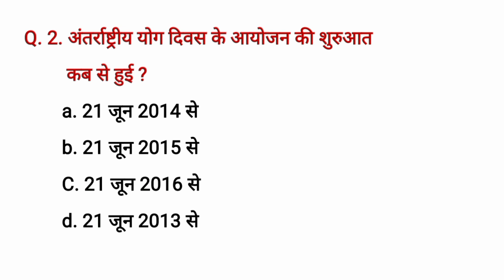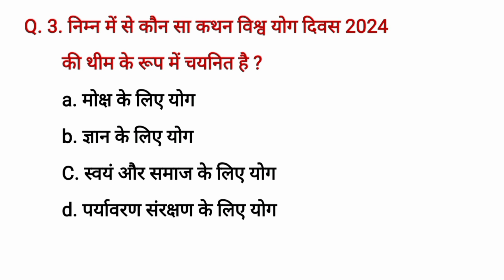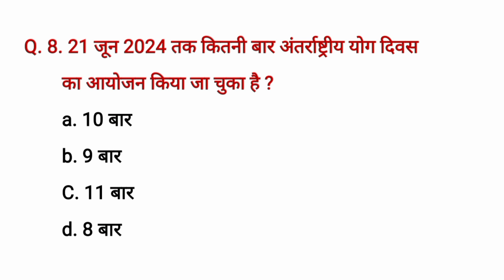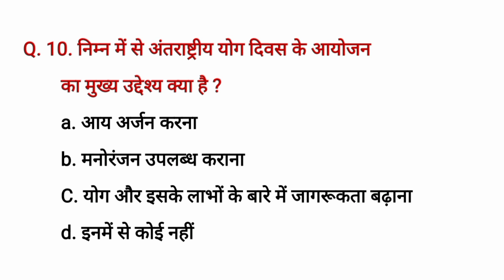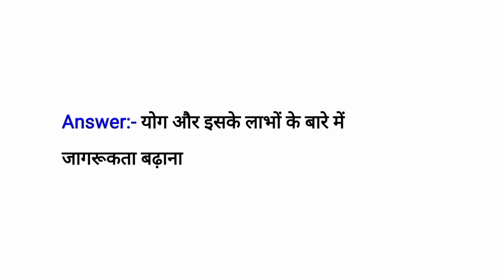antarrashtriya yog divas 2024 questions and answers || विश्व योग दिवस 2024 के प्रश्न उत्तर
antarrashtriya yog divas 2024 questions and answers || विश्व योग दिवस 2024 के प्रश्न उत्तर || physical education ka sansaar ||

antarrashtriya yog divas 2024 mcq
antarrashtriya yog divas 2024
vishva yog divas 2024
vishva yog divas kab manaya jata hai

विश्व योग दिवस 2024
विश्व योग दिवस 2024 के बारे में जानकारी
विश्व योग दिवस 2024 के प्रश्न उत्तर
अंतरराष्ट्रीय योग दिवस कब मनाया जाता है
विश्व योग दिवस कब मनाया जाता है